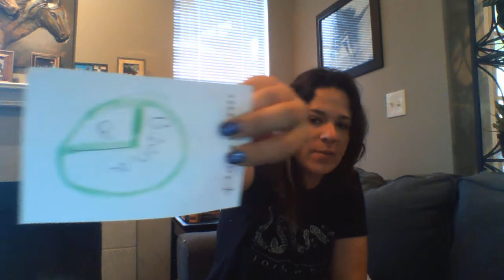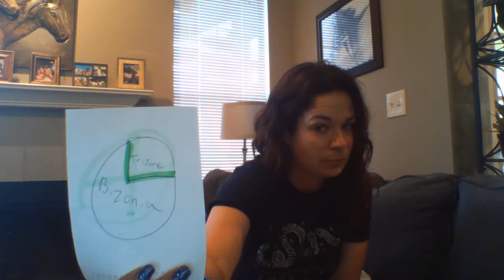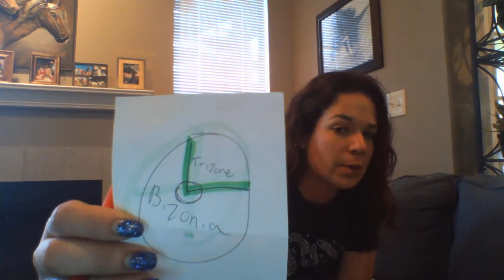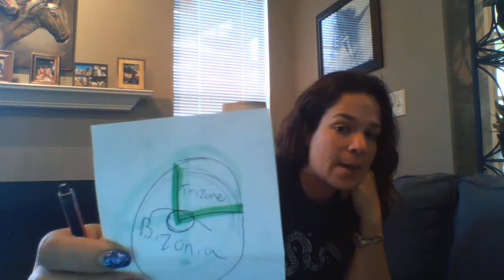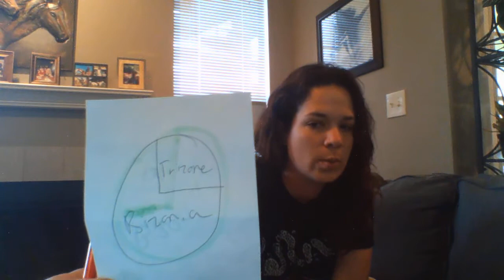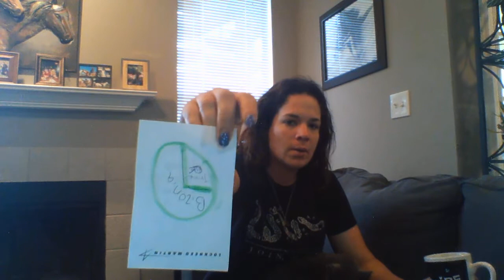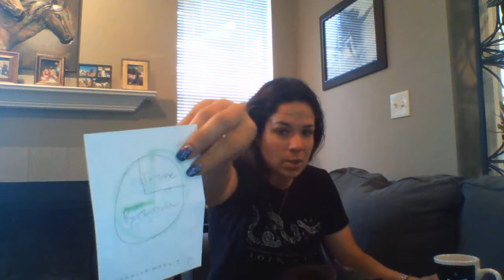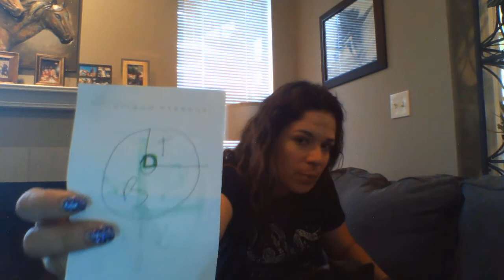Cold War Lecture 2 Concluded!!!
Okay this video worked!  Here is the rest of the Cold War!!